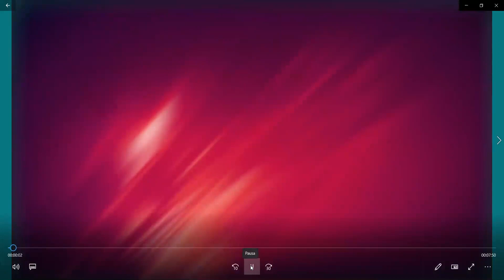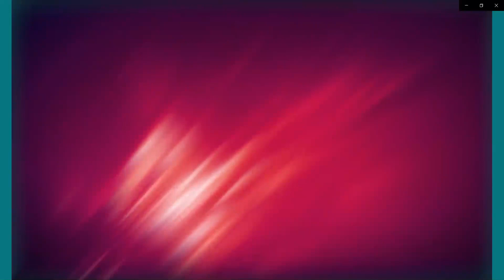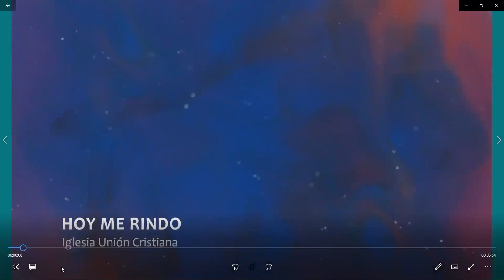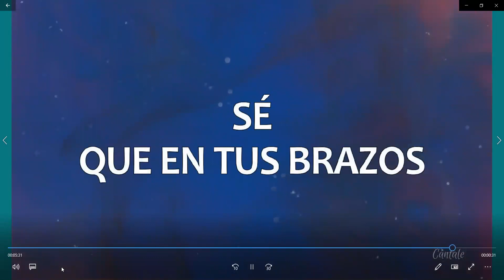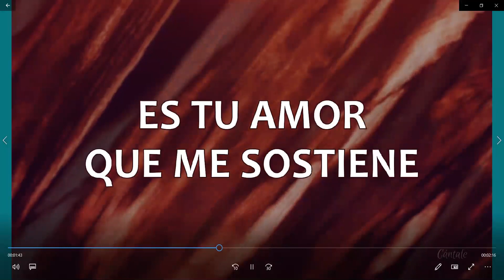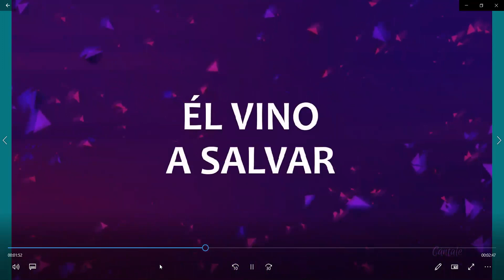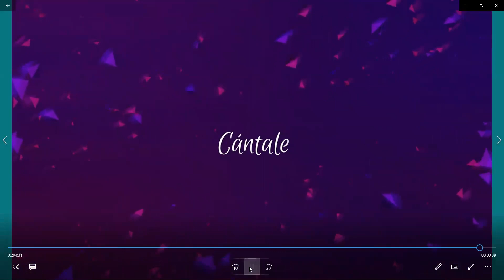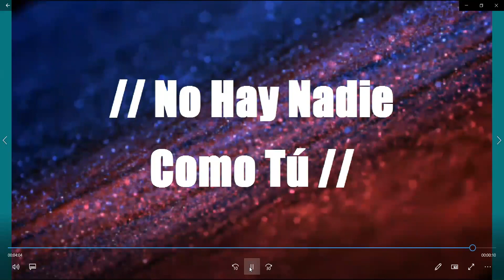Alabanza y Adoración al Rey lunes 15 03 2021